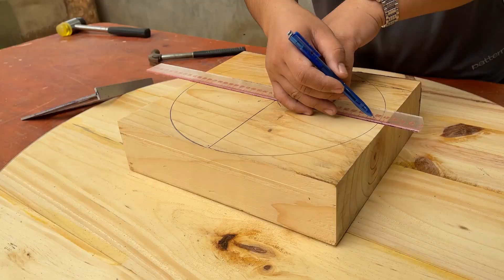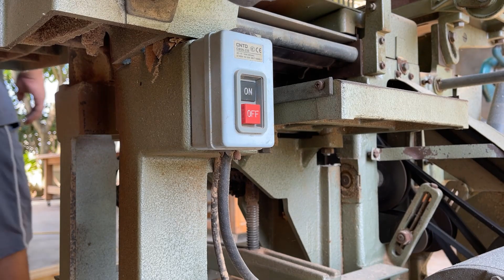Top Extremely Ingenious And Useful Woodworking Techniques // DIY Your Own Style Outdoor Coffee Table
★Hello And See You In The Next Videos !!!